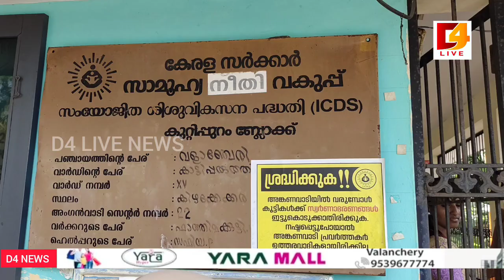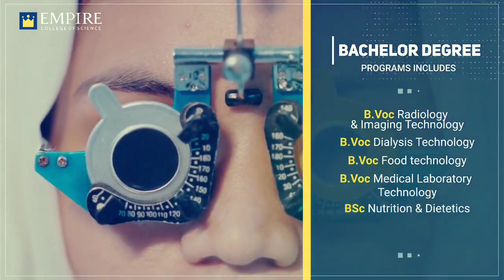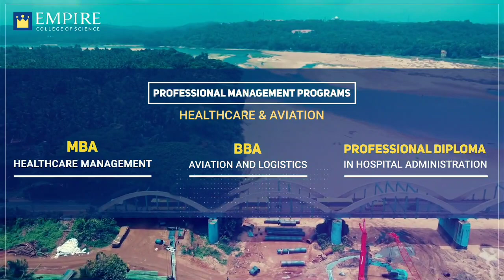വളാഞ്ചേരി നഗരസഭ 2022 -23 വാർഷിക പദ്ധതിയിൽ ഉൾപ്പെടുത്തി നവീകരിച്ച കാട്ടിപെരുത്തി അംഗനവാടിറോഡ്ഉദ്ഘാടനം